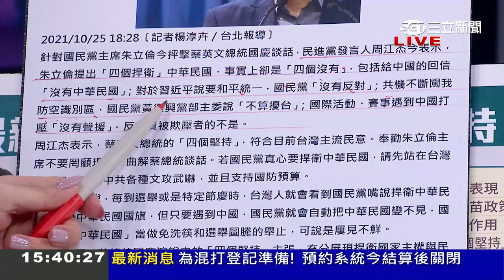朱立倫也想逆風高飛？嗆小英四堅持違憲自己反拋"四捍衛"...但被抓包中華民國"被消失" 藍權貴拚命把台人往中國坑推 啥用意... │黃倩萍主持│【前進新台灣 焦點話題】20211026│三立新聞台